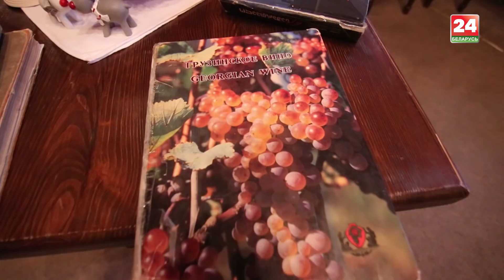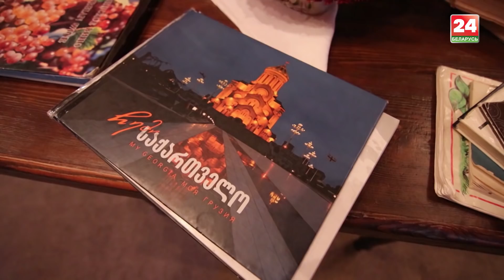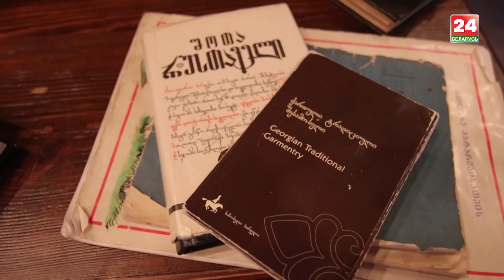Грузин о жизни в Беларуси — актер и музыкант Николоз Гиоргадзе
Герой программы женился на белорусской Алесе и уже 5 лет живет в Беларуси. О том, как он оказался в нашей стране и как ему здесь живется – смотрите в выпуске проекта «Взгляд на Беларусь».